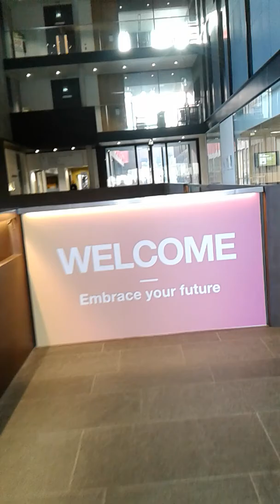From Sinnet Court to Oxford Brookes University (Walking)